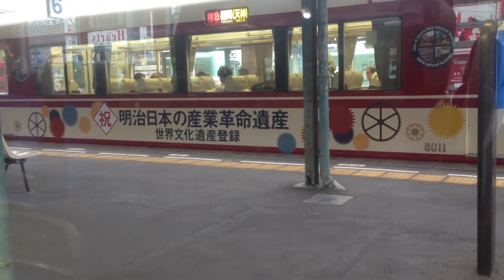西鉄８０００形 世界文化遺産登録 ラッピング電車 二日市駅 天神大牟田線 ２０１５年９月２日